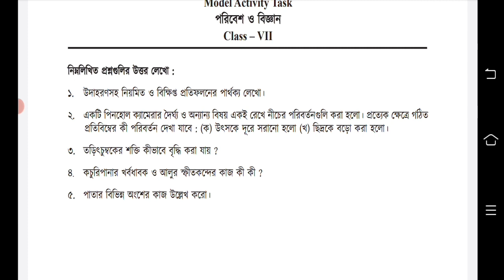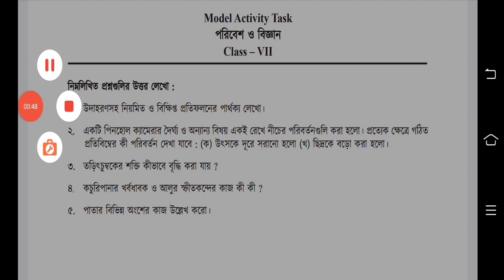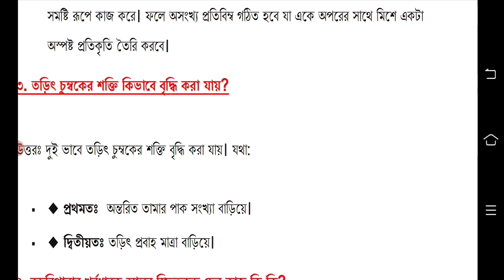Model Activity Task 2021 Class 7 Poribesh o Bigyan part 3 || Class 7 Model Activity Task Science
model activity task class 7 poribesh o biggan part 3 || class 7 model activity task science 2021 || model activity task class 7 poribesh o biggan part 3 2021 full solve